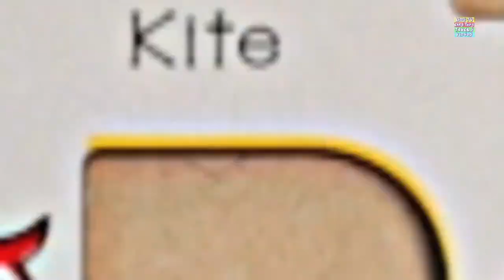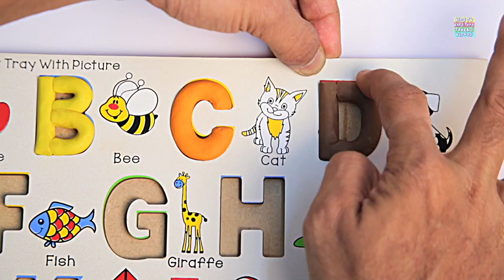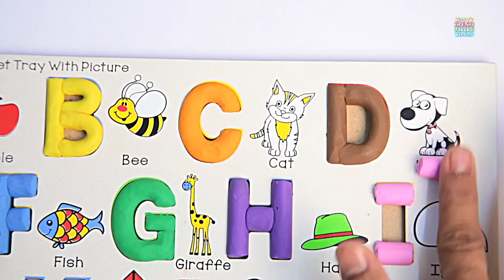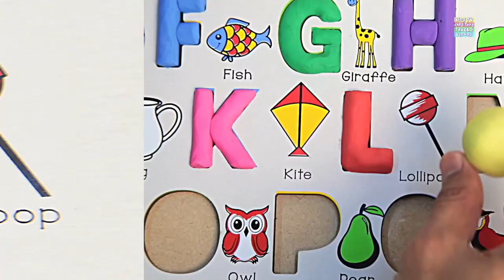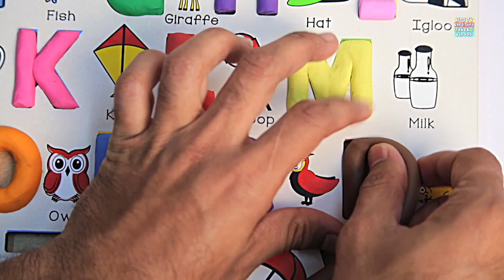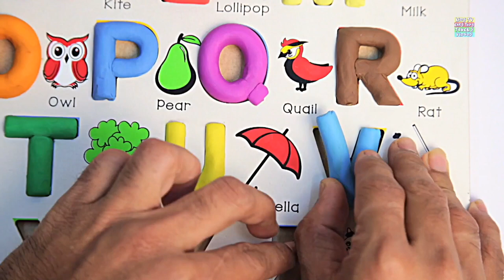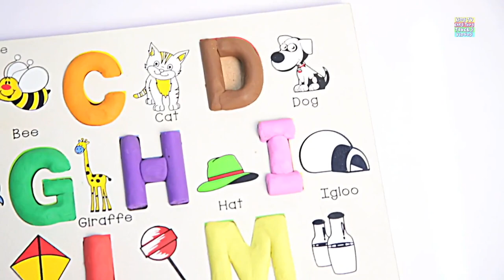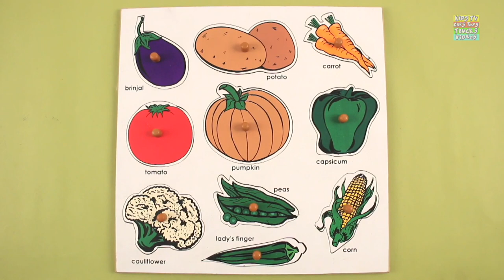The Letter A Song for Kids + More Alphabets Video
In this fun-filled video, we're going to learn some objects that starts with the letter A. We'll start with the letter A itself, and work our way through the alphabet.

Learning how to identify objects that begins with the letter A is a great way to start your day. We have videos about trucks, dinosaurs, and much more.
Kids TV Cars Toys Trucks Channel is home to the best and fun DIY, unboxing & toy reviewing videos, they will enjoy their playtime by watching educational content featuring vehicles, Lego, farm vehicles, cars, firetrucks, police cars, construction sets & many more.
Parents will realise that Kids TV Cars Toys Trucks Channel is the ideal destination to not only acquire knowledge & thinking skills but also develop their child’s imagination & creativity.